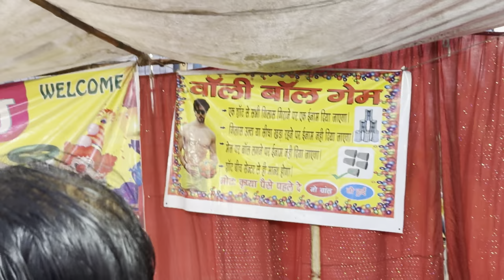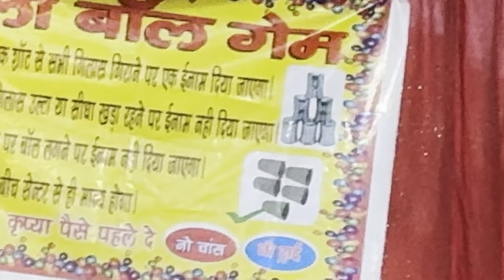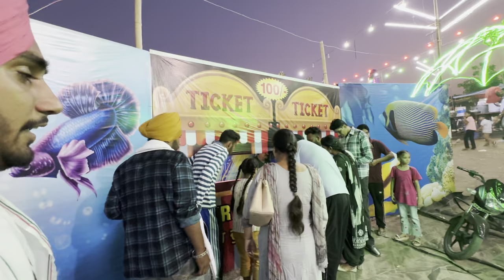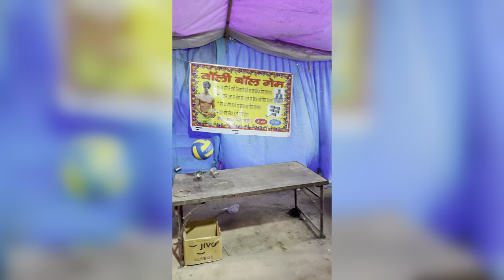ਪੰਜਾਬ ਦਾ ਸਭ ਤੋ ਵੱਡਾ ਮੇਲਾ 😀| ਛ਼ਪਾਰ ਦਾ ਮੇਲਾ 🎢| sukhwinder vlogs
Mela chappar da .